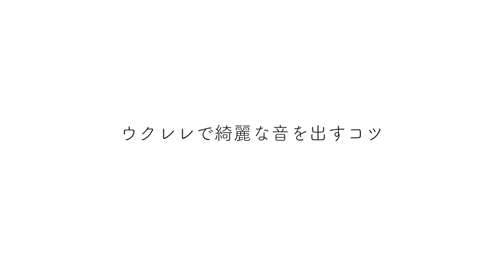ウクレレレッスン キレイな音を出すコツ。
🆕👀 オンラインレッスン始めました。

 iTunes, Amazonにて楽曲配信中!